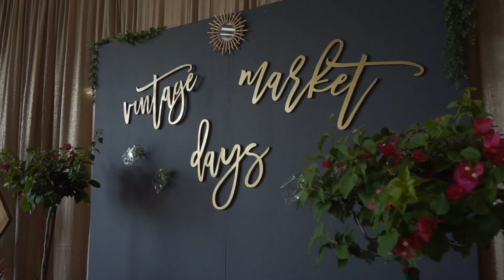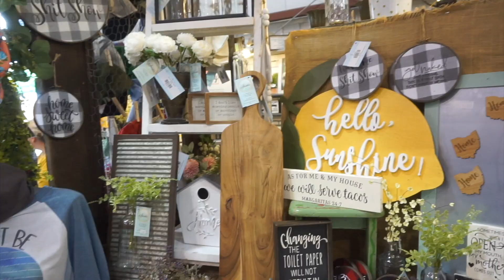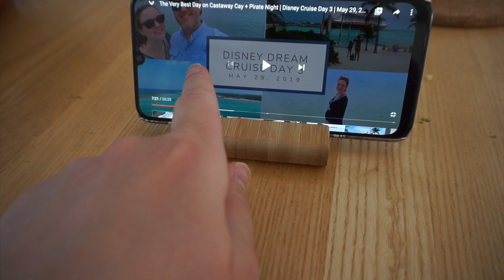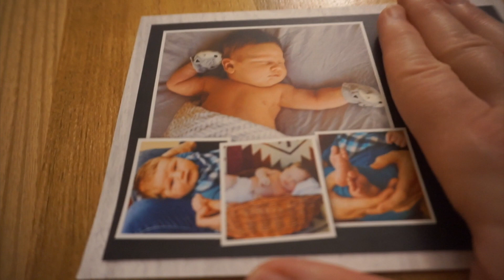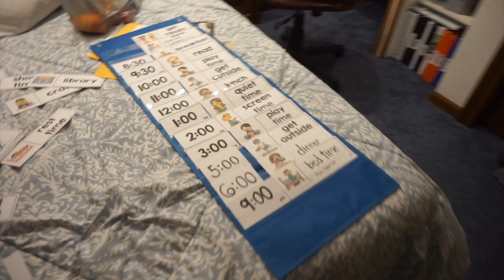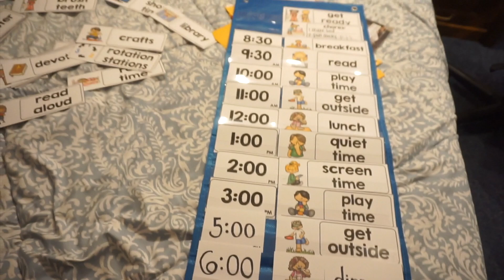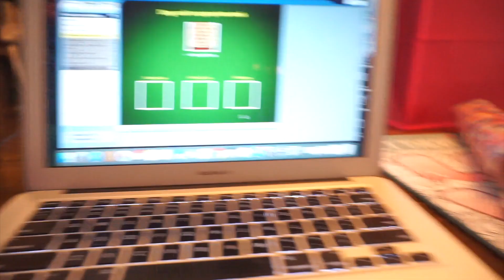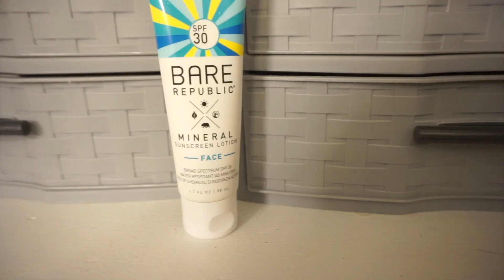New Adoptive Placement, Grief, and Gifts for a Book Lover | Weekly Vlog 6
Are you thinking of adopting? Take my free quiz to see if adoption is right for you!

Hey there! Long time, no vlog. I took a bit of a break from vlogging during the weird time of social distancing in order to focus on some more sit-down content. However, today I'm back with a week in the life vlog! This was filmed the week of Father's day, and a LOT has been happening in our lives. We have faced some pretty difficult days, but also have some really exciting things happening, including the fact that we are adopting again! Hope you enjoy this little look into our lives :)

3. Out of Print Shirt
4. Top 100 Books Poster
6. Pocket Chart
9. Bare Republic Mineral Sunscreen

1. Sign up for Rakuten to get cash back on almost all online purchases (it’s free!)
2.

Comment Policy
This channel is a space to encourage and uplift one another. We may have differing views, but we can still get along and be kind. That being said, any hurtful, mean, offensive, or malicious comments will be deleted.

ALSO...I know people can get very upset when they see people not wearing masks, and we did attend an event wear we did not wear them. Please note that we live in an area that has been (and still is) on level 1 out of 5 of Coronavirus outbreak and most people have not been wearing masks since a few weeks before this was filmed. I think in the entire event we only saw 2-3 people with masks...even the vendors were not wearing them. We did socially distance from others as it was in a very large space. We wear masks when we go to places in close quarters or grocery shopping, etc. I know there are many differing opinions on this issue, but know that we are doing everything we believe is necessary to be courteous and keep those around us safe.

-Katie